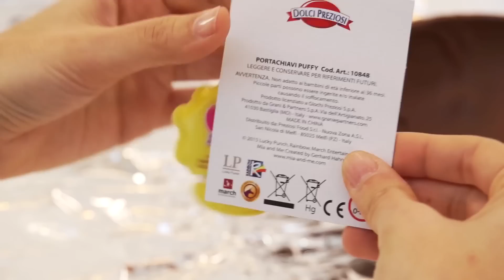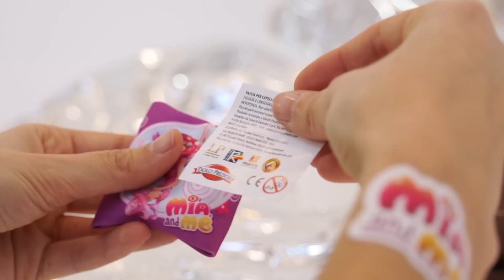Mia and me - Uovo di cioccolato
Cosa ci sarà all’interno dell’uovo di cioccolata di Mia and me di Dolci Preziosi? Guardate questo video per scoprire tutte le sorprese che potrete trovare! L’uovo di cioccolata di Mia vi aspetta, con tantissimi regali, tutti per voi: i braccialetti e gli anellini per un look da vera elfetta, il portamonete, la fascia per capelli, i portachiavi, il kit creatività con matita, gomma, temperino e forbici, e tante altre sorprese firmate Mia and me!